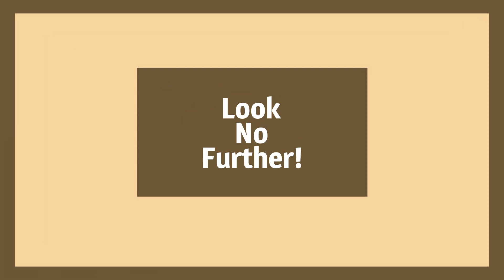Above & Beyond Roofing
Comprehensive Roofing Services: Reroofs, Shingle Reroofs, Repairs, New Roofs, Patio Roofs, for Both Commercial and Residential Properties.